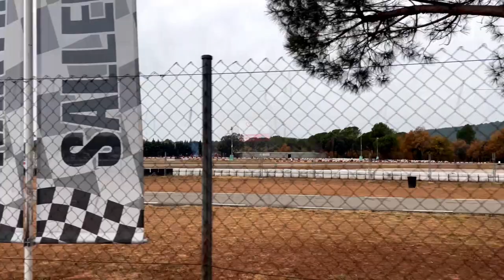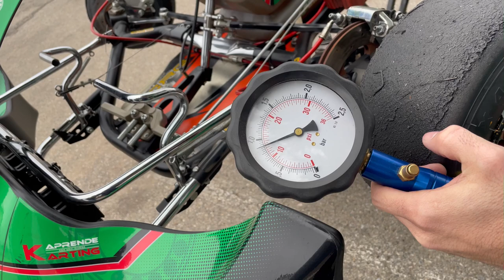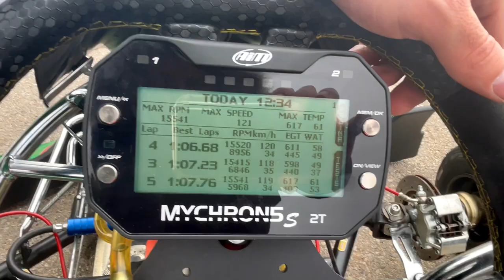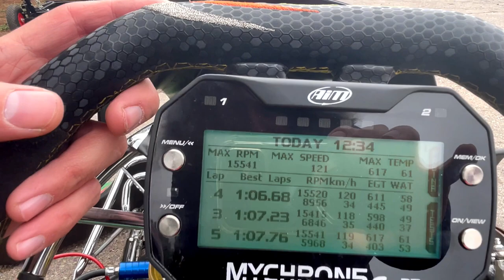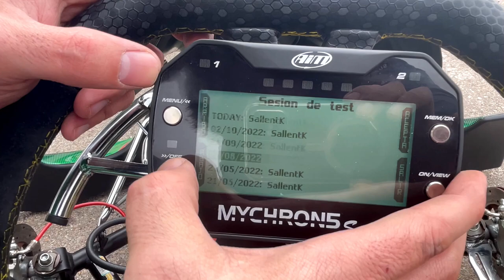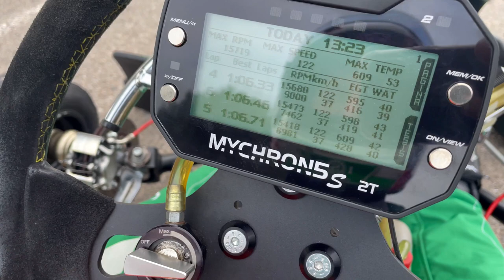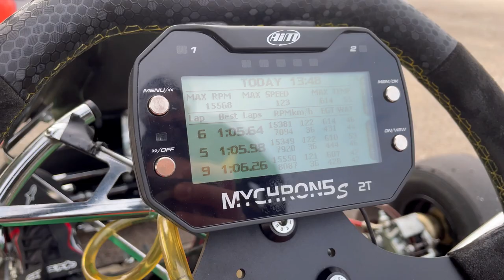🏆 CAPITULO 16 - ENTRENANDO CON LA BESTIA!!! ¿CUANTO CUESTA CON UN KZ? - APRENDE KARTING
Muy buenas a todos!!! Apasionados y apasionadas del karting! Hoy dejo el primer video con un nuevo enfoque mas informal y divertido que nada tiene que ver con los antiguos subidos hasta ahora.

¡¡¡DE VERDAD QUE NO OS LO PODEIS PEREDER!

Enseño como llevo mi kart al circuito, la preparación previa antes de salir a pista, técnicas mecánicas y haré un resumen de gastos habituales de cuanto cuesta pasar un día lleno a bordo de una bestia como es un KZ!